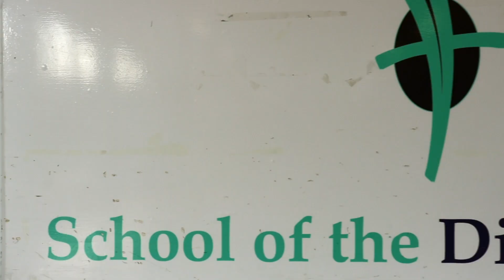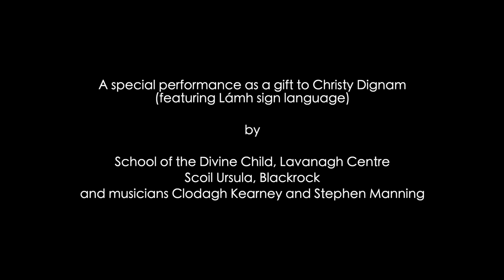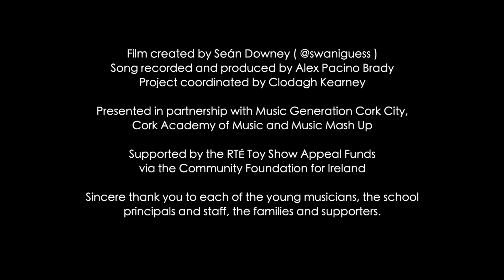Aslan’s “Crazy World” meets LÁMH sign language!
Crazy World by Aslan
A special performance as a gift to Christy Dignam (featuring Lámh sign language)
by
School of the Divine Child, Lavanagh Centre,
Scoil Ursula, Blackrock
and musicians Clodagh Kearney and Stephen Manning

Video by Seán Downey ( @swaniguess )
Song recorded and produced by Alex Pacino Brady
Project coordinated by Clodagh Kearney

The month of February has long been linked with the language of love, but in this exciting collaboration, it is the language of LÁMH that shares the message of friendship, solidarity and support, with a truly special rendition of the much beloved Aslan classic, “Crazy World”.

Pupils from School of the Divine Child, Lavanagh Centre and Scoil Ursula, Blackrock, Cork, joined forces to perform this beautiful song in a collaborative video, and they want to dedicate it to writer and performer, Christy Dignam, sending their message of hope to him.

This is the brain child of musician educator and performing artist, Clodagh Kearney, who admits to being a big Aslan fan. Along with her colleague Stephen Manning, who plays guitar on the track, the thought of bringing the two groups of young musicians together made so much sense.

Collaborations such as this are an important part of the Music Generation Cork City programme, where groups from different programmes can meet under the common banner of musical performance and experience new ways to express themselves creatively.

Put simply in Clodagh’s words: "This will be a collab video between Scoil Ursula and School of the Divine Child in Blackrock - a video of the kids all performing Aslan's "Crazy World" together using Lámh signs as a special gift to Christy Dignam"

Outside of their work with MGCC, both Clodagh and Stephen, along with bandmate Tomás McCarthy, perform as Fire & Water. They have performed as an opening act for Aslan in Cyprus Avenue, and encountered Christy and Aslan on many occasions.

Clodagh said “We have always found Christy to be uncommonly kind over the years opening for him and encountering him, and the kids are absolutely loving Aslan music the last few years. And I’m amazed by the way he uses his hands when he’s performing – the gestures and everything, and the kids were always fascinated by it too, so we thought it’d be a really cool idea to bring the 2 schools together signing with Lámh and send it to Christy. The kids really think he’s class and so do we. So as he’s sick at the moment we just thought it might bring him a smile. “

Clodagh is a professional vocalist and multi-instrumentalist and a long-standing member of Music Generation Cork City’s musician educator team. Her cross-programme involvement sees her working with partner community music providers Cork Academy of Music, Music Mash Up and CDYS The Hut.

Stephen Manning began his Music Generation Cork City journey as a young participant, honing his musical craft. Now, a multi-instrumentalist also, he is one of the programmes very talented musician educator team!

Song recorded & produced by Alex Pacino Brady

Special thanks to all the pupils who took part and their wonderful teachers, assistants and principals.

And a special thank you to Christy Dignam and Aslan for the gift of your music and kindness. You are our inspiration. With much love from all of us in Cork.